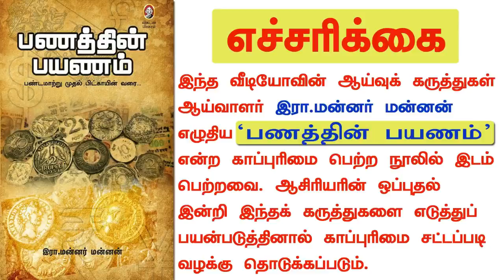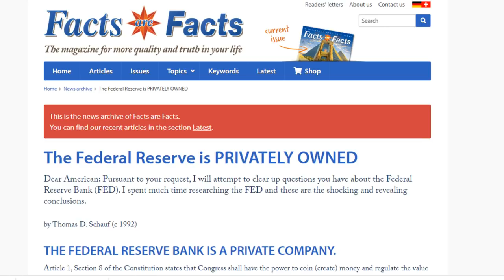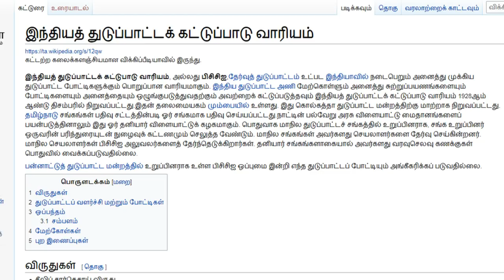ரோத்சைல்டுகள் ஒளிந்து இருக்கிறார்கள்! - நம்பர் 1 பணக்காரர் - பகுதி 13 | rothschild | mannar mannan